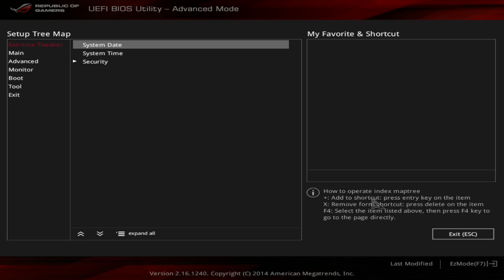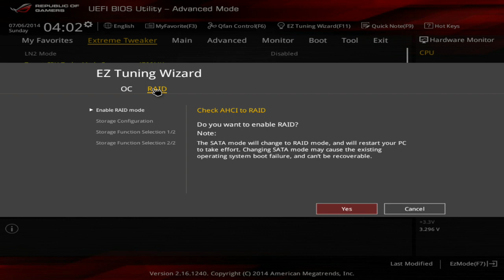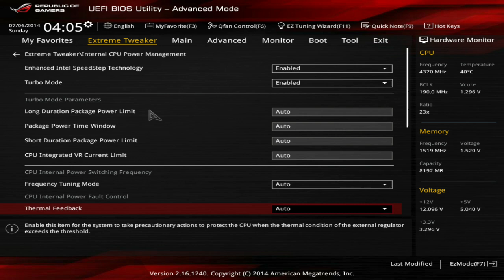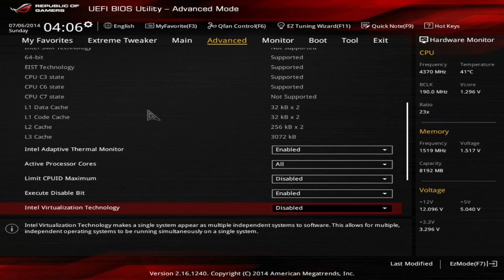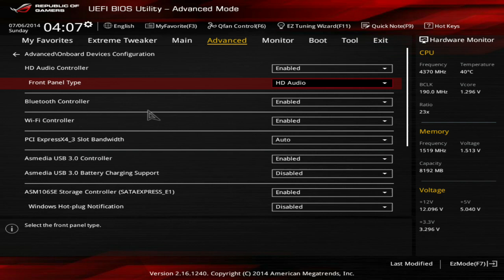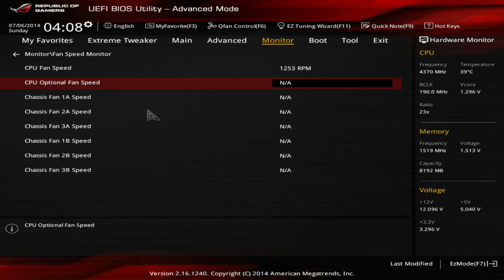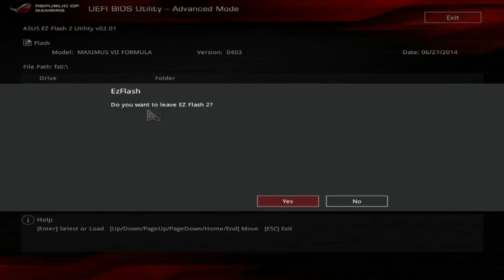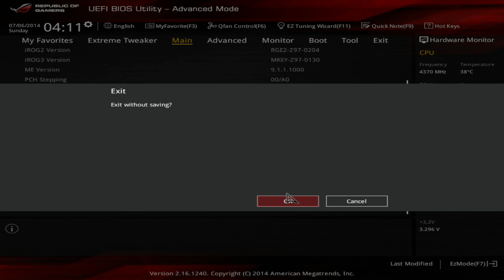ASUS Maximus VII Formula BIOS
BIOS